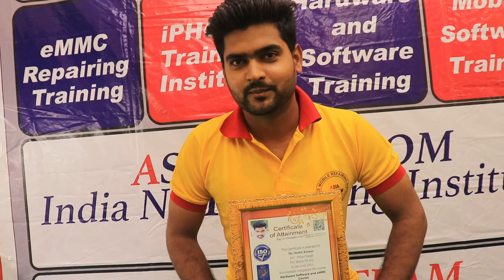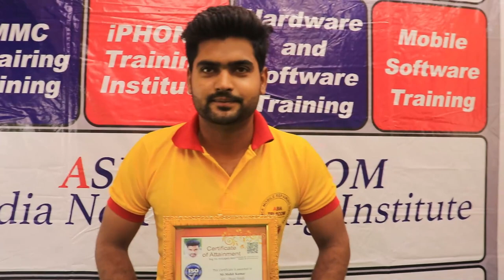Dual Dekkar CPU Samsung A50,M30 Ram / CPU Cleaning / Reballing/ Remounting Done - Free with Course